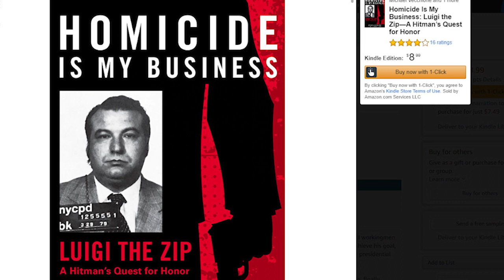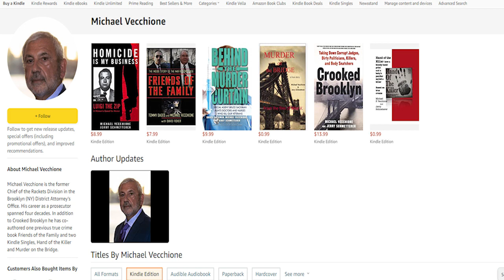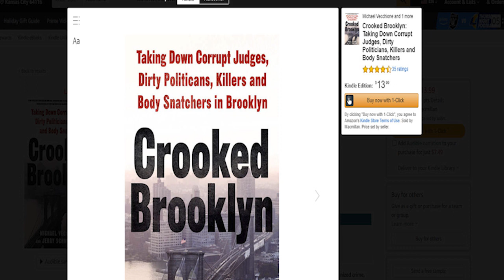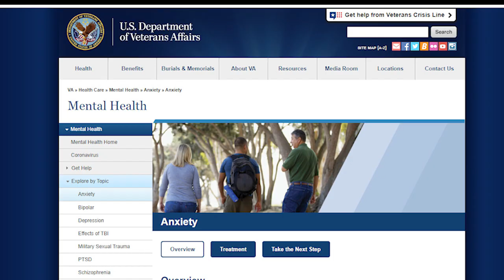Eppolito and Caracappa: How They Betrayed the Badge Episode 275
Retired Intelligence Detective Gary Jenkins brings you the best in mob history with his unique perception of the mafia. He interviews former Brooklyn prosecutor Michael Vecchione, who helped uncover the Mafia Cops Louis Eppolito and Steve Caracappa. Michael Vecchione tells how he worked with NYPD Det. Tommy Dades to expose these traitors to law enforcement. They learned how Eppolito and Caracoppa worked under the direction of Lucchese's Underboss, Anthony Gaspipe Casso. Michael Vecchione tells how a mother saw Eppolito on TV promoting his mafia book and remembered he was a cop looking for her son, Jimmy Hydell, just before someone murdered him. Starting with this clue Vecchione and Dades gathered all the information they could find on these two cops and exposed their life-long pattern of committing crimes for the Mafia. Eppolito’s Mob connections were deep. His father, Ralph “Fat the Gangster” Eppolito, acted as a Gambino soldier and enforcer. His uncle was James “Jimmy the Clam” Eppolito, a Gambino captain who led gambling and other rackets. “Jimmy,” who made his son, James Jr., a family member, had once worked for family boss Carlo Gambino and associated closely with racketeer Carmine “The Doctor” Lombardozzi.